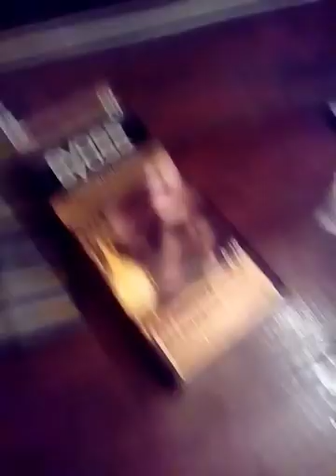Хочу квартиру на высоком этаже!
"... чтобы при этом много зарабатывала, была счастливой ,во благо себе и окружающим людям.."☺